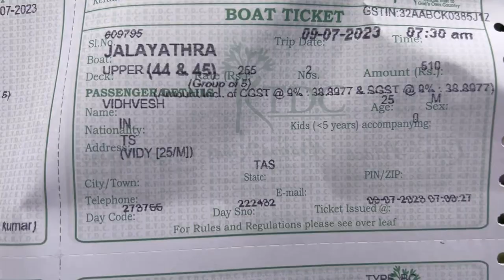House Boat lo ichi padesnam